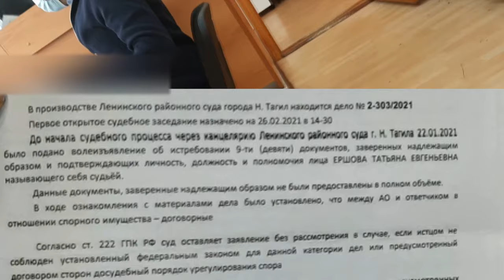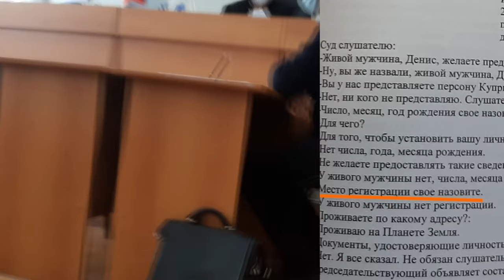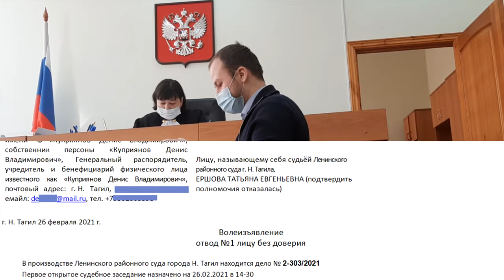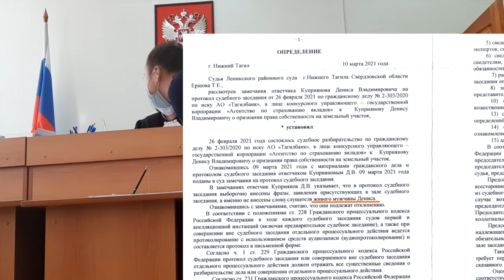💯% ОПРЕДЕЛИЛА ЖИВОГО !!! СУДЬЯ ОБРАТИЛАСЬ К ЖИВОМУ - ВНЕСЛА ЖИВОГО МУЖЧИНУ В ПРОТОКОЛ И ОПРЕДЕЛЕНИЕ!